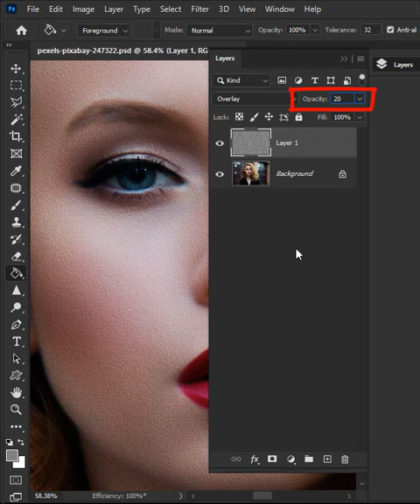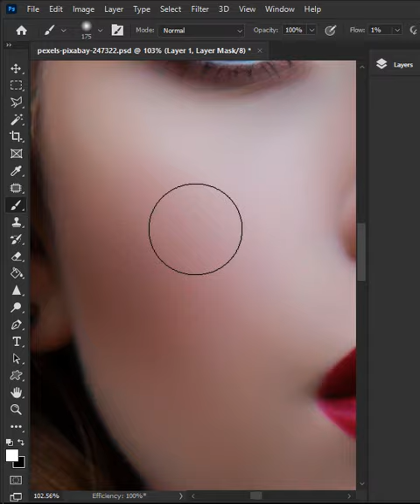Add Pores & Skin Texture - Photoshop Tutorial